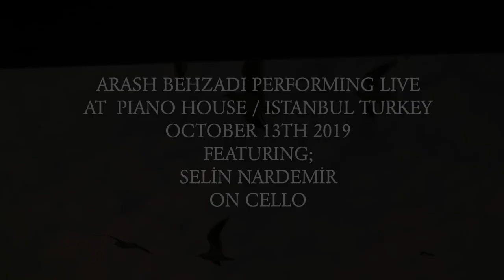Istanbul Piano/Cello concert - Arash Behzadi featuring Selin Nardemir on Cello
Istanbul Piano/Cello concert at Piano House Moda - Official video clip from October 13th, 2019 performance.

Accompanied by Selin Nardemir on Cello

I’m thankful to my team Esin Esen Özkan , Yucel Canyaran, Firaz Gaydali and Piano House Moda for their support, coordinations and execution of my performances during my tour. I’m looking forward to seeing my dear friends in Turkey at the future performances. Tesekkur ederim

Videography by: Mustafa Turk 🙏🏼🎥